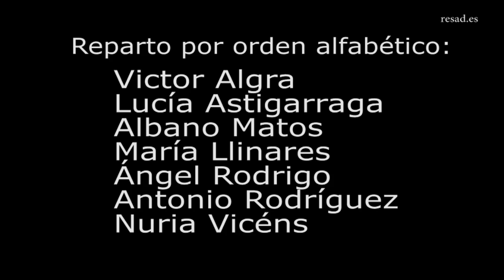La reforma (2013)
SALA GARCÍA LORCA RESAD
Lunes 24 a las 12:30 Estreno y 19:00 | Martes 25 a las 19:00 | Miércoles 26 a las 12:30 y 19:00 | Jueves 27 a las 12:30 y 19:00 | Viernes a las 12:30
 Autores: Alicia Casado y Pedro Entrena | Reparto: Víctor Algra, Lucía Astiarraga, Albano Matos, María Llinares, Ángel Rodrigo, Antonop Rodríguez, Nuria Vicens | Espacio escénico: Sofía Nieto | Iluminación: Pau Ferrer | Vestuario: Arancha Rodrigálvarez | Estilismo: Markox Novalvox | Cartel: Ania Rodri Swiatlowska | Promoción y divulgación: Alejandro Lemus | Tutores: José Cruz, ESther Movilla-Castillo, Sol Garre, Jesús Salgado, Jorge Saura | Asistente de dirección: Copatzin Borbón | Dirección: Raúl Rodríguez, Fausto Car